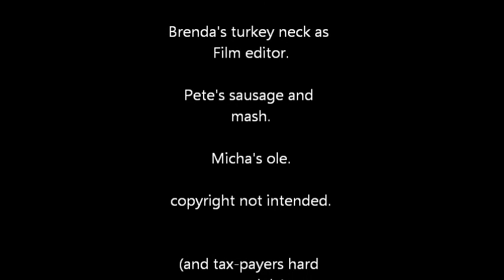Finger Girl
Pressure Points - searching for cack